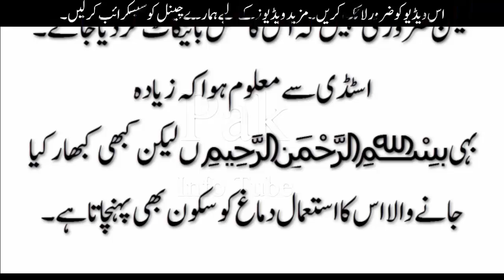فیس بک چھوڑنے سے دماغ کو ہونے والے فوائد/Why I quit Facebook